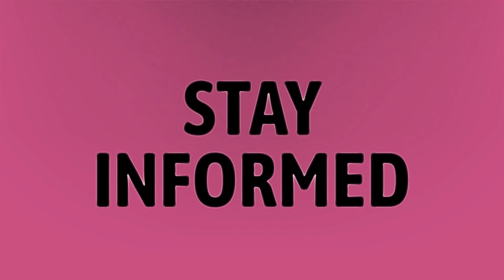What is Gayle King's salary?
Gayle King Lisa Leslie • What is Gayle King's salary?